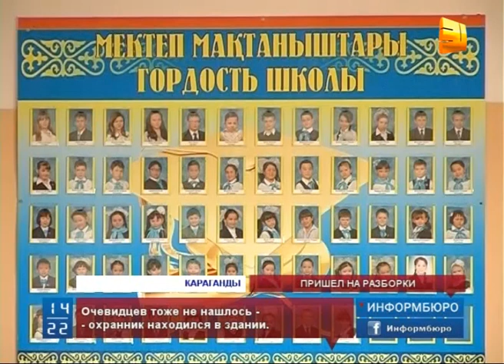В Караганды 34-летний мужчина жестоко избил третьеклассника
Вопиющий случай произошел в одной из школ Караганды.  Там, посреди белого дня врослый мужчина жестоко избил третьеклассника. Свое поведение 34-летний мужчина объяснил тем, что ребенок  обидел его сына.